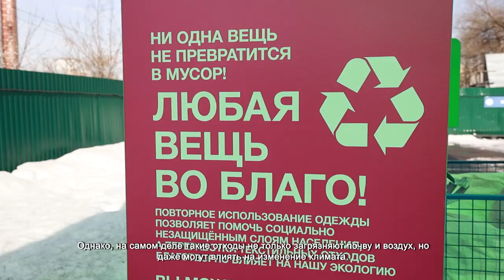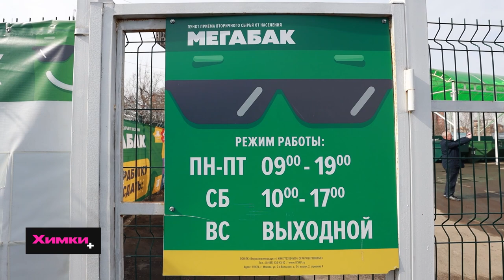ПРОЕКТ «МЕГАБАК» В ХИМКАХ НАБИРАЕТ ПОПУЛЯРНОСТЬ